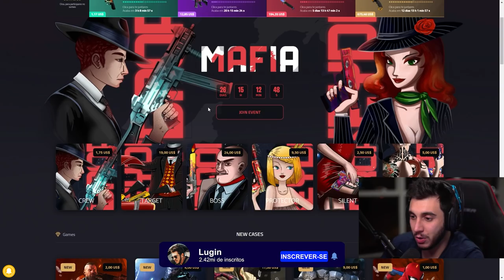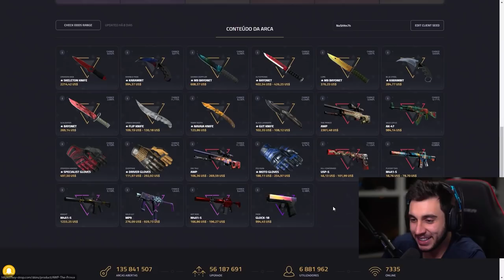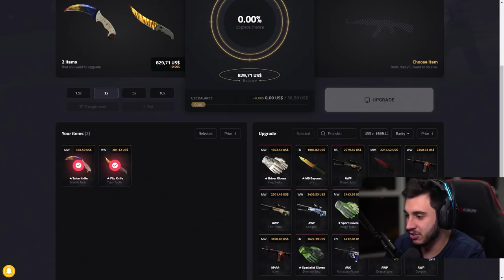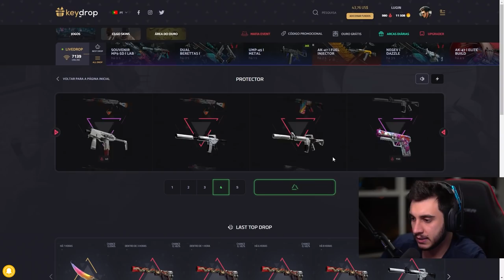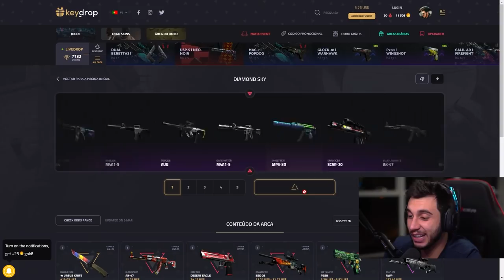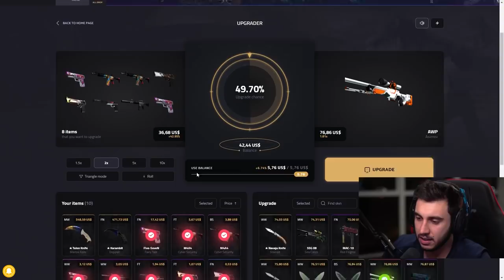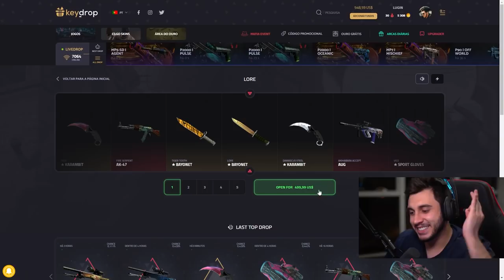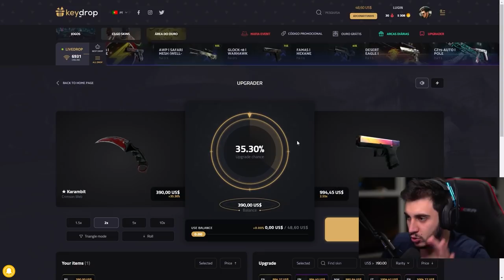Gastei R$2500 na CAIXA MAIS CARA! (pode dropar dragon lore)